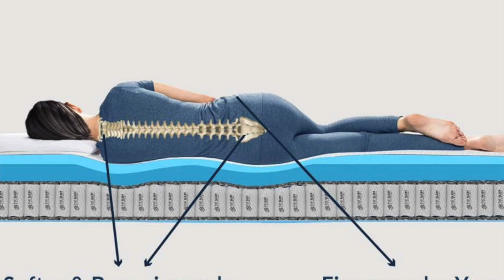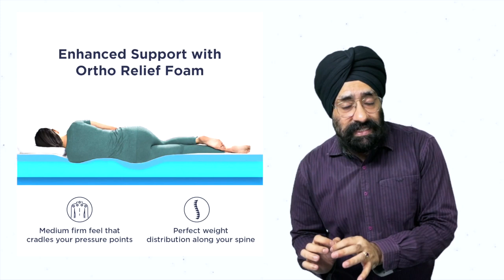Boost your sleep quality with next level smart grid mattress | The Sleep Company | Dr.Education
* 1 year in Medical ICU.
* 1 year in Emergency & Casualty.
* 3 months each in Surgery, Neurology, Pediatrics and Family medicine.

Thanks & Regards
Dr.PARAMJEET SINGH